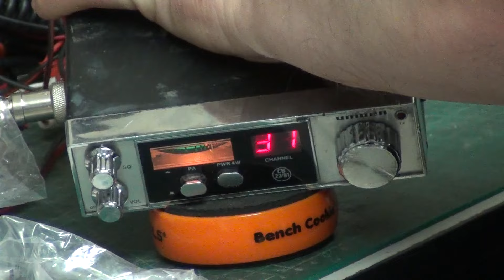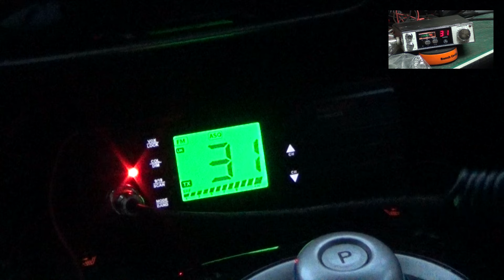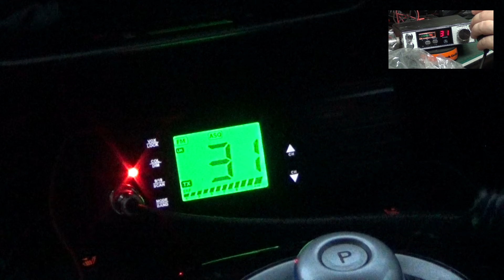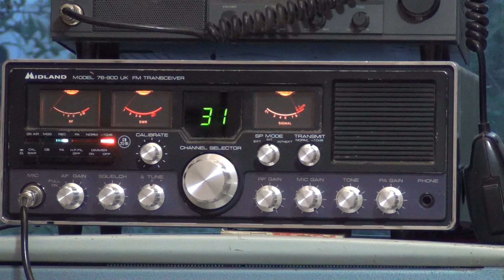Uniden Uniace 100 CB27/81 UK FM CB radio - On The Air test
After servicing this 1981 radio & replacing the four capacitors that now need replacing on allsets with this chassis, it was time to test it.

As usual, Mr Chippie drove along our 6-mile 'difficult terrain for radio' test route. He stopped at the 5-mile point where we conducted a test on low power, which, on this radio is adjustable & measured 400mW.

Our continued thanks to Thunderpole for kindly supplying the T3000 radio we use in the test vehicle at no cost to us.

Lincolnshire, UK

stuff on ebay